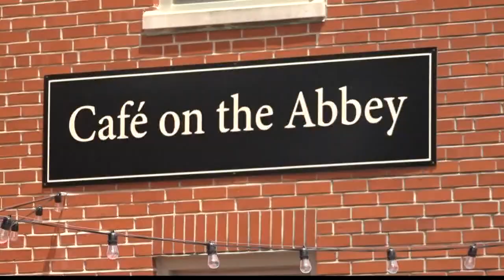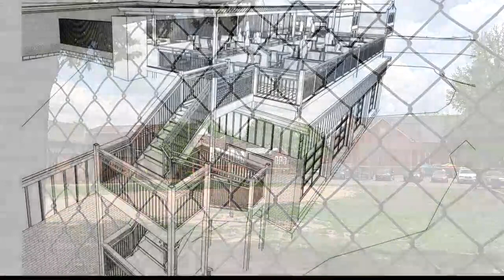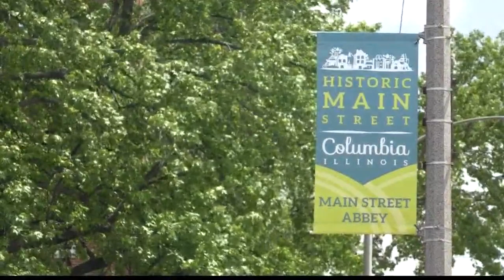A former Catholic church, convent turn into an event venue and cafe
In Columbia, Illinois-- a Catholic church, convent, and soon-- a school- will be used for a very different purpose.As Dana Dean explains - you'll now find a cafe, event venue, and more.